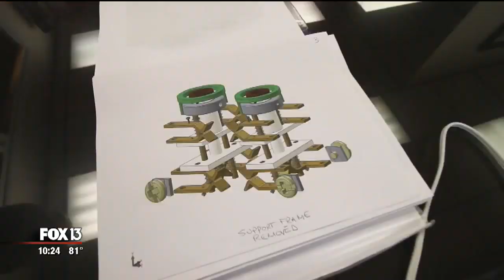Firefighter develops safer electrical outlet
As a father and Pasco County firefighter, safety is first for Steven Pink. For the past few years, he's been focused on the safety of electrical outlets.

With the help of engineers and manufacturers at CMS World Group in Clearwater, he came up with his product called Linktronics.